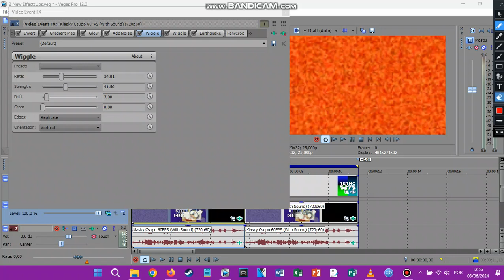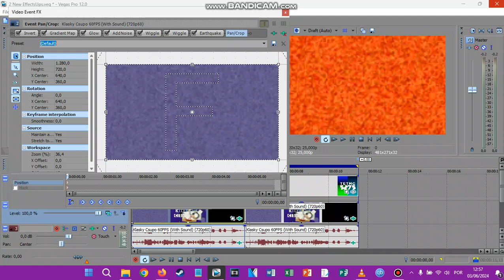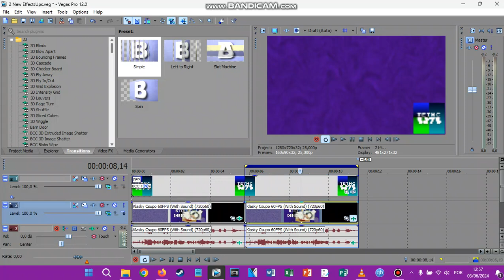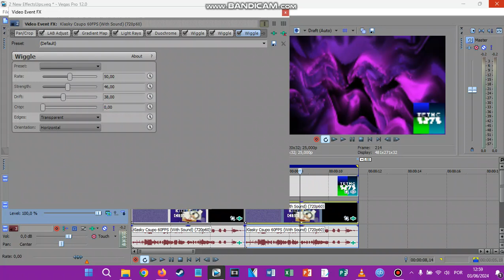How To Make 2 New EffectsUps On Sony/MAGIX Vegas Pro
Request Box V1: Deleted
Request Box V2: Deleted
Request Box V3: Deleted